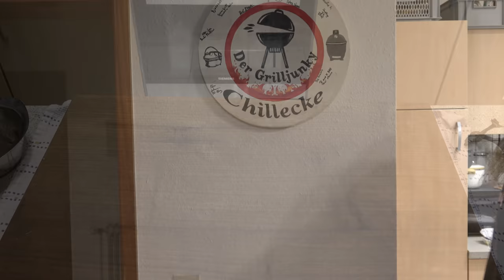Endlich wieder Grillen - Severin Tischgrill PG8560 - Der Grilljunky 596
Endlich kann ich "Normal" drinnen Grillen 😃🤤...